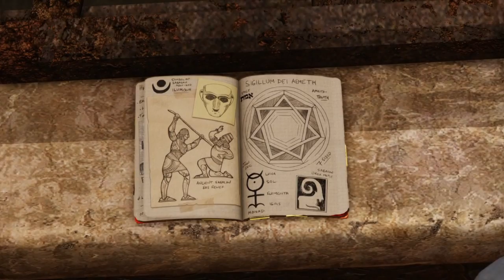Uncharted The Nathan Drake Collection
Drake's deception